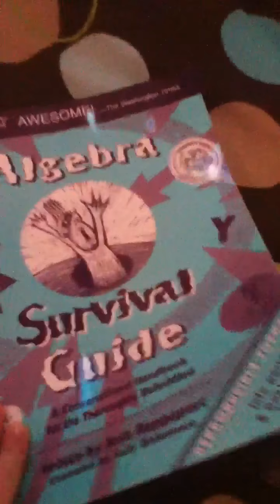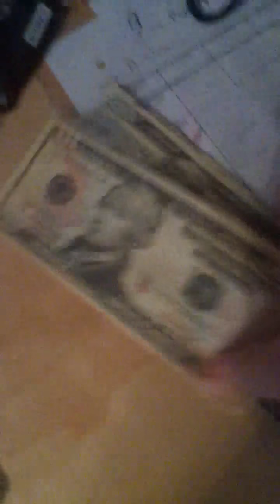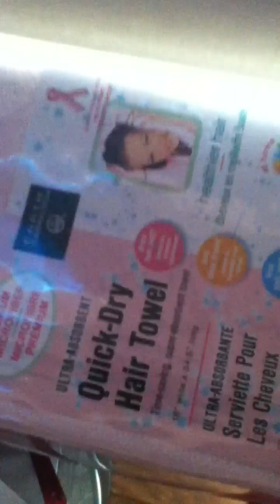My Christmas Presents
Yup. Third remake. Enjoy and don't say I'm spoiled. Merry Christmas!